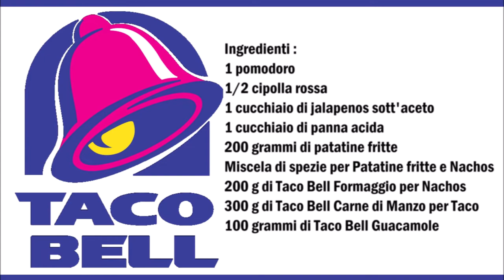Taco Bell Nacho Pommes BellGrande / Taco Bell Patatine Fritte Nachos BellGrande (Copycat)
Deutsch :
1 Tomate
1/2 Rote Zwiebel
1 Esslöffel eingelegte Jalapenos
1 Esslöffel Sour Cream
200 gr Pommes
Taco Bell Nachos Pommes Gewürzmischung
200 gr Taco Bell Nacho Käse
300 gr Taco Bell Rinderhackfleisch für Taco
100 gr Taco Bell Guacamole

Pommes frittieren und mit dem Taco Bell Nachos Pommes Gewürzmischung würzen.
Danach in eine Schale die Pommes geben.
Auf die Pommes die hälfte von dem Taco Bell Nacho Käse geben.
Danach das Taco Bell Rinderhackfleisch für Taco und die restliche Taco Bell Nacho Käse.
Danach die Taco Bell Guacamole gefolgt von dem Sauer Cream die eingelegte Jalapenos die in scheiben geschnittene Zwiebel und die in Stücke geschnittene Tomaten

Italiano :
1 pomodoro
1/2 cipolla rossa
1 cucchiaio di jalapenos sott'aceto
1 cucchiaio di panna acida
200 grammi di patatine fritte
Miscela di spezie per Patatine fritte e Nachos
200 g di Taco Bell Formaggio per Nachos
300 g di Taco Bell Carne di Manzo per Taco
100 grammi di Taco Bell Guacamole

Friggere le patatine e condirle con il Miscela di spezie per Patatine fritte e Nachos.
Quindi mettere le patatine in una ciotola.
Metti metà del Taco Bell Formaggio per Nachos e sopra le patatine.
Successivamente Taco Bell Carne di Manzo per Taco e il restante Taco Bell Formaggio per Nachos.
Poi il Taco Bell Guacamole seguito dalla panna acida, i jalapenos sott'aceto, la cipolla affettata e i pomodori a pezzetti